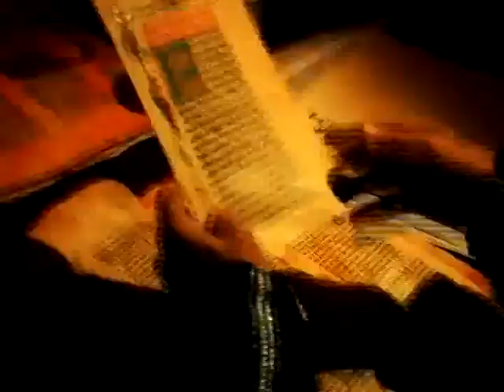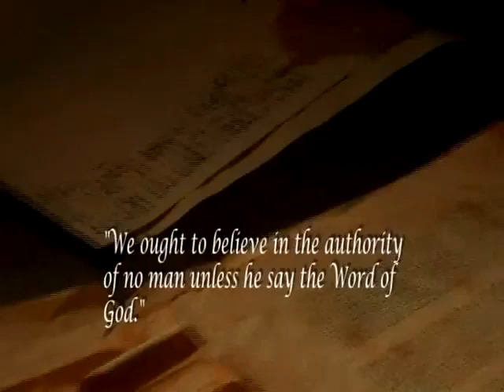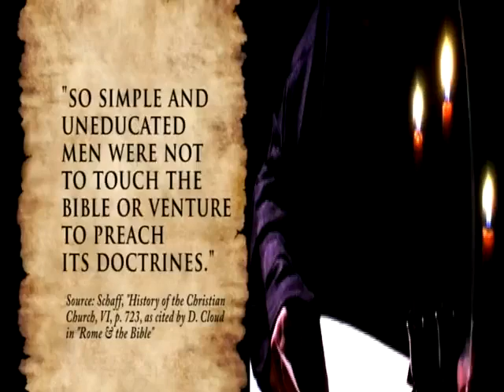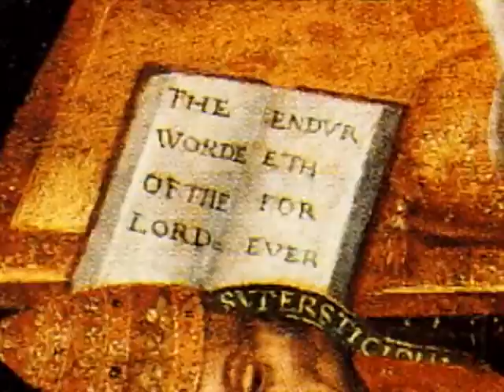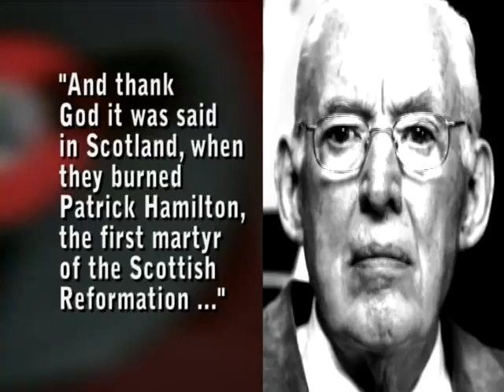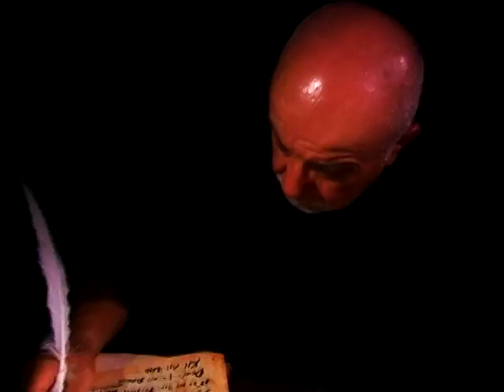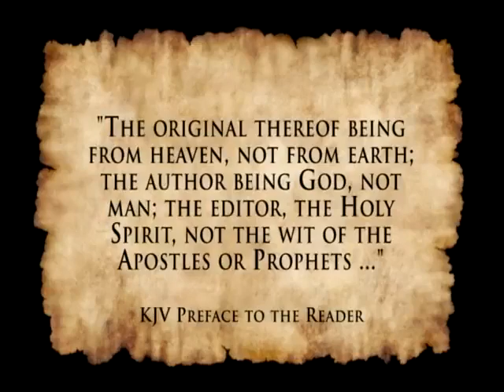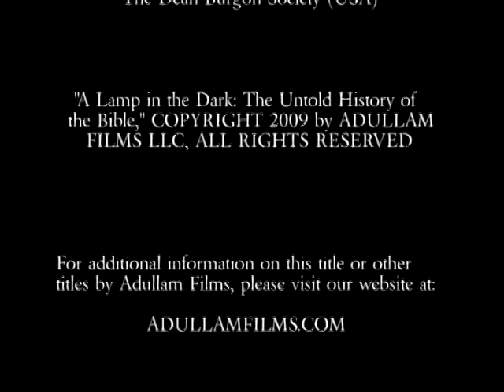A Lamp In The Dark The Untold History Of The Bible ~ Full Documentary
A Lamp in the Dark is an exciting new documentary that unfolds the fascinating "untold" history of the Bible, revealing critical information often overlooked in modern histories. Enter into a world of saints and martyrs battling against spies, assassins and wolves in sheep's clothing.

Throughout the Middle Ages, the Papal Inquisition forbade biblical translation, threatening imprisonment and death to those who disobeyed. Learn the stories of valiant warriors of the faith, such as John Wycliffe, William Tyndale, Martin Luther, the ancient Waldenses, Albigenses and others who hazarded their lives for the sake of sharing the Gospel light with a world drowning in darkness.

Once the common people were able to read the Bible, the world was turned upside down through the Protestant Reformation. The Reformers subdued whole kingdoms by preaching the grace of God, and exposing the unbiblical doctrines of Rome. In response, the Vatican would launch a Counter Reformation to destroy the work of the Reformers, including the bibles they produced.

This ground-breaking documentary is also filled with rich visual graphics and dramatic re-enactments of key historic events.

Included in this 3 hour DVD:

1) The history of the early Church, with the warnings from Jesus and the Apostles about "grievous wolves" and apostasy.

2) How the Inquisition began for the purpose of silencing Christians and outlawing the Bible.

3) The Bible translations of John Wycliffe and William Tyndale, the Great Bible, the Geneva Bible, and finally the King James Version.

4) The Protestant Reformation and the reasons behind it.

5) Key doctrines confronted by the Reformers (i.e. Indulgences, Inspiration of Scripture, Salvation, Transubstantiation, Veneration of Mary, and Papal claims of authority).

6) The Counter Reformation which began with the founding of the Jesuit Order in 1540.

7) The Vatican's involvement with the Critical Text and their influence over world-wide biblical translation in the 20th century.

If you are so inspired, you may support our ministry with your prayers and financial support Thank and God bless you, Adullam Films.
Meer informatie
Luister zonder advertenties met YouTube Premium
Nummer
Battlements-8466
Artiest
Pierre Gerwig Langer
Adrev for Rights Holder (namens Lynne Publishing); Adrev Publishing en 4 organisaties voor muziekrechten
Nummer
Machtub-8466
Artiest
Ori Vidislavski
Album
Content ID
Adrev for Rights Holder; Adrev Publishing en 3 organisaties voor muziekrechten